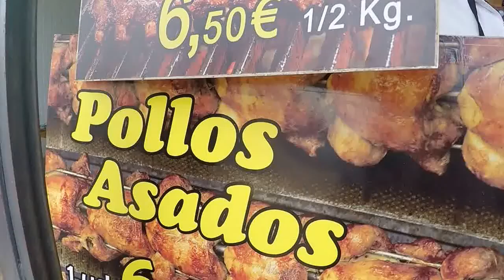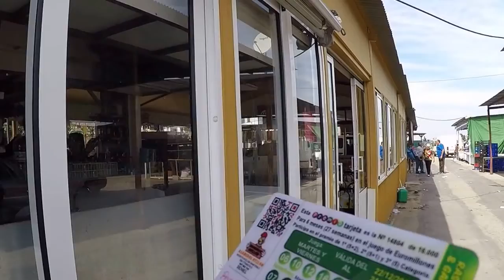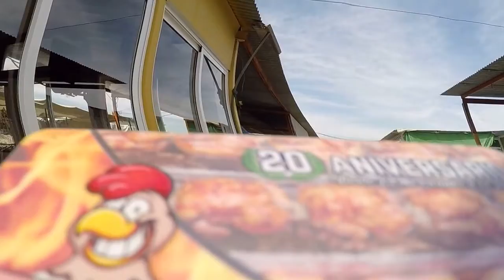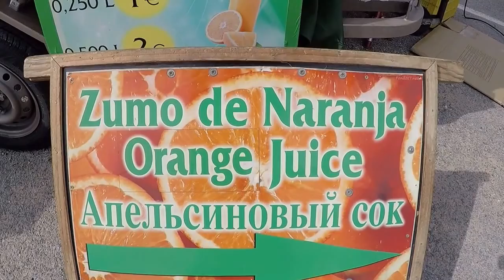Octagonal Days XXVIII